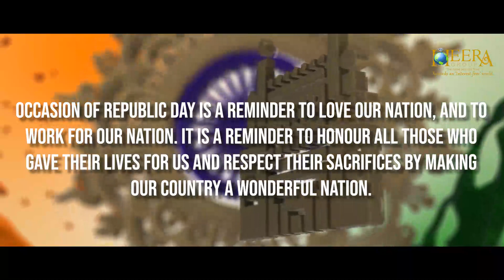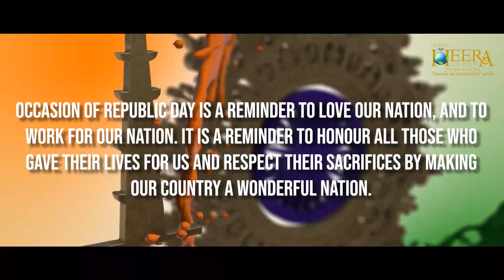REPUBLIC DAY CELEBRATIONS AT HEERA GROUP CENTRAL OFFICE BY CEO DR NOWHERA SHAIK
HEERA GROUP CELEBRATED 74TH REPUBLIC DAY ON 26TH JANUARY AT CENTRAL OFFICE, HYDERABAD.CEO DR NOWHERA SHAIK HOISTED THE NATIONAL FLAG. SHE ALSO GAVE PRESIDENTIAL ADDRESS.
THEN CEO GAVE HER SPEECH
THEN MR JOHN ADDRESSED EVERYONE AND TOLD EVERYONE ABOUT THE IMPORTANCE OF OUR NATION.